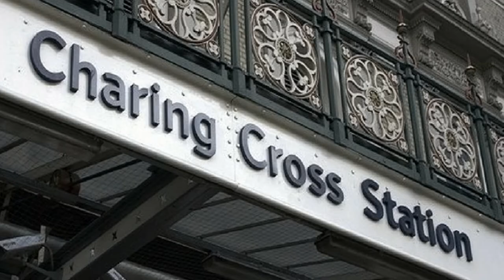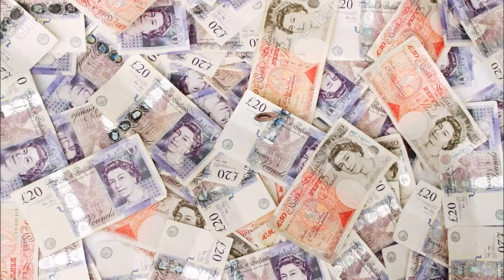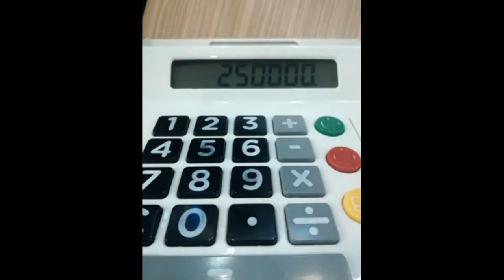Вокруг света за 80 дней. 11 серия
Экранизация знаменитого приключенческого романа Жюля Верна "Вокруг света за 80 дней" в стиле маппет-шоу. 19-й век. Англичанин на спор огибает землю за 80 дней, попутно спасает индийскую красавицу, сражается с индейцами и пересекает океан на угнанном пароходе, не подозревая, что его преследует сыщик. Освобождение мистера Фогга из тюрьмы. Прибытие в Лондон. Пари проиграно. Паспарту обнаружил ошибку в дате. Фогг в Реформ-клубе и победа!